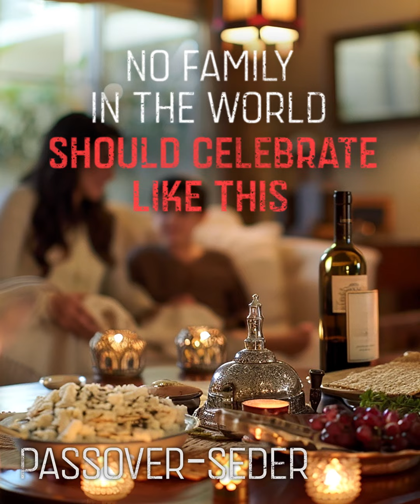549 LAPAM Hasbara 60s 4 5 ONLINE V1 2024 04 18 MOV